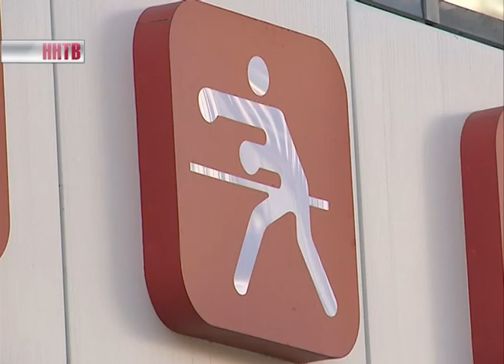Нормы ГТО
Нормы ГТО вновь стали не просто отголоском советского прошлого и перешли в разряд обязательных. Что означает эта аббревиатура знают и дети, и взрослые. А вот смогут ли они пройти испытания на готовность к труду и обороне? В помощь начинающим спортсменам в Нижнем Новгороде открылся фитнес-центр, его посмотрел губернатор Валерий Шанцев.